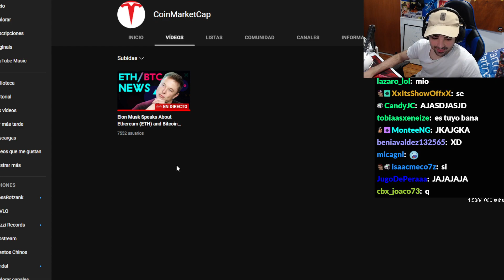le hackean el canal a bana